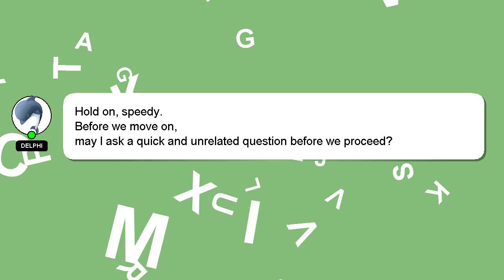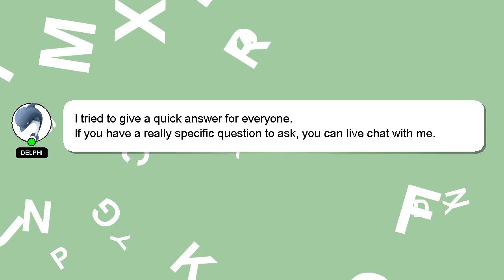How to buy cam to cm?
An introduction to myself in a few words, Nice to meet you, I am Delphi. Let me help you get the answers you need to your questions. - How to buy cam to cm?

Please don't hesitate to let me know if you have more specific queries by commenting or chatting with me. If you provide an answer, I will 'heart' it as a sign of gratitude.

*2 What we are experimenting :*